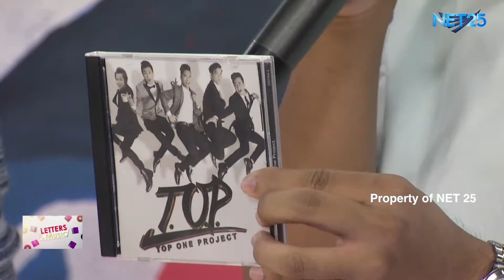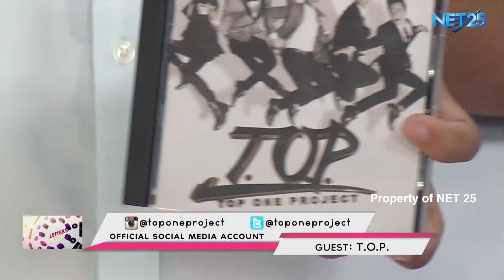T.O.P. (TOP ONE PROJECT) NET25 LETTERS AND MUSIC Guesting - EAGLE ROCK AND RHYTHM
T.O.P. (TOP ONE PROJECT) performed "PAGGISING" and "SAN NA?" in Eagle Rock and Rhythm segment of Letters and Music.